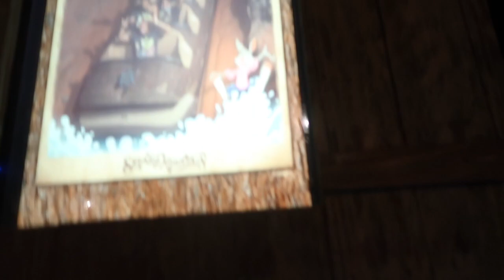You Won't Believe this Disney World Surprise *SO SCARY*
WE WERE TERRIFIED AT DISNEY 😱 KIDS FIRST TIME ON SCARY RIDES!
SURPRISING OUR KIDS WITH THEIR DREAM PLACE ! DISNEY IN 2020 * PART 2*
DESPITE COVID WE TOOK A TINY VACAY TO THE MOST MAGICAL PLACE ON EARTH !!! WE LOVED EVERY SECOND OF IT, IT WAS VERY MUCH NEEDED !! HAVE YO0U GUYS BEEN TO DISNEY?

CHECK US OUT ON INSTAGRAM:

EVELYN @EVELYNGONZ_

ALBERT @AGONZ55

AVA @AVAGONZ

AJ @AJGONZ52